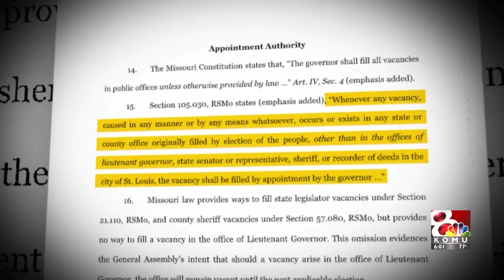Missouri Democrats sue over lt. governor appointment